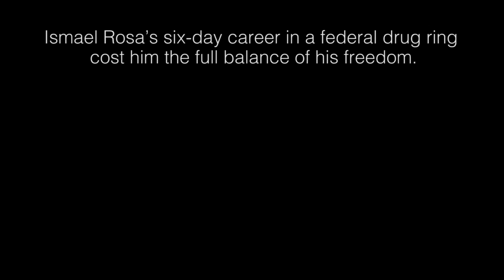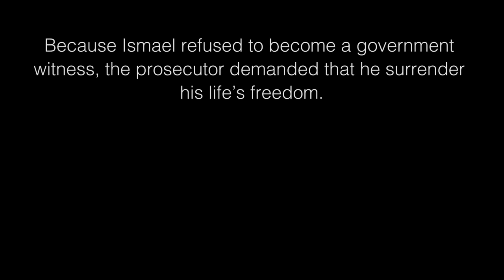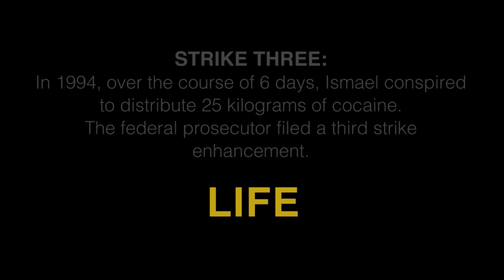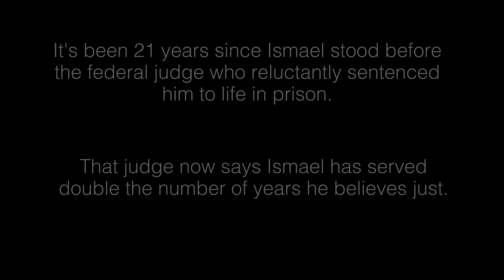La Justicia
Ismael Rosa is serving a Federal Mandatory Minimum Life Sentence for a non-violent drug offense in 1994.